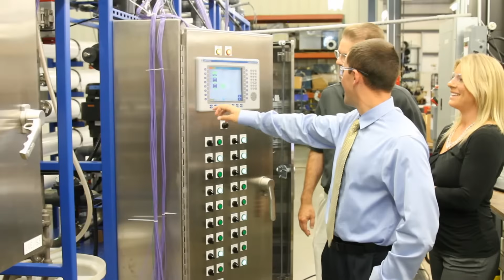Burt Process Equipment Manufactured Systems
Founded in 1970 Burt Process Equipment is a worldwide leader in the design, manufacturing, and distribution of high purity and corrosion-resistant equipment, systems, and services. BPE products and services provide proven solutions for many industries, including pharmaceutical, biotechnology, microelectronics, metal finishing, and chemical processing.